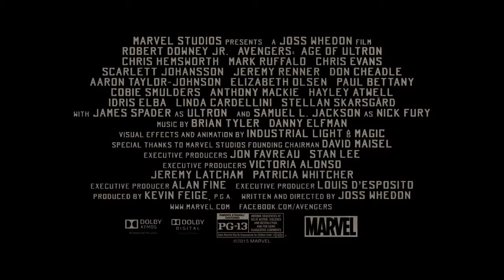Safehouse Clip Avengers Age of Ultron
In the Eastern European country of Sokovia, the Avengers—Tony Stark, Steve Rogers, Thor, Bruce Banner, Natasha Romanoff, and Clint Barton—raid a Hydra facility commanded by Baron Wolfgang von Strucker, who has been experimenting on humans using the scepter previously wielded by Loki. They encounter two of Strucker's test subjects—twins Pietro Maximoff, who has superhuman speed, and Wanda Maximoff, who has telepathic and telekinetic abilities—and apprehend Strucker, while Stark retrieves Loki's scepter.

Stark and Banner discover an artificial intelligence within the scepter's gem, and secretly decide to use it to complete Stark's "Ultron" global defense program. The unexpectedly sentient Ultron, believing he must eradicate humanity to save Earth, eliminates Stark's A.I. J.A.R.V.I.S. and attacks the Avengers at their headquarters. Escaping with the scepter, Ultron uses the resources in Strucker's Sokovia base to upgrade his rudimentary body and build an army of robot drones. Having killed Strucker, he recruits the Maximoffs, who hold Stark responsible for their parents' deaths by his company's weapons, and goes to the base of arms dealer Ulysses Klaue in Johannesburg to obtain Wakandan vibranium. The Avengers attack Ultron and the Maximoffs, but Wanda subdues them with haunting visions, causing the Hulk (Banner) to rampage until Stark stops him with his anti-Hulk armor.[N 1]

A worldwide backlash over the resulting destruction, and the fears Wanda's hallucinations incited, send the team into hiding at a safe house. Thor departs to consult with Dr. Erik Selvig on the apocalyptic future he saw in his hallucination, while Nick Fury arrives and encourages the team to form a plan to stop Ultron. In Seoul, Ultron uses Loki's scepter to enslave the team's friend Dr. Helen Cho. They use her synthetic-tissue technology, vibranium, and the scepter's gem to craft a new body. As Ultron uploads himself into the body, Wanda is able to read his mind; discovering his plan for human extinction, the Maximoffs turn against Ultron. Rogers, Romanoff, and Barton find Ultron and retrieve the synthetic body, but Ultron captures Romanoff.

The Avengers fight amongst themselves when Stark secretly uploads J.A.R.V.I.S.—who is still operational after hiding from Ultron inside the Internet—into the synthetic body. Thor returns to help activate the body, explaining that the gem on its brow—one of the six Infinity Stones, the most powerful objects in existence—was part of his vision. This "Vision" and the Maximoffs accompany the Avengers to Sokovia, where Ultron has used the remaining vibranium to build a machine to lift a large part of the capital city skyward, intending to crash it into the ground to cause global extinction. Banner rescues Romanoff, who awakens the Hulk for the battle. The Avengers fight Ultron's army while Fury arrives in a Helicarrier with Maria Hill, James Rhodes and S.H.I.E.L.D. agents to evacuate civilians. Pietro dies when he shields Barton from gunfire, and a vengeful Wanda abandons her post to destroy Ultron's primary body, which allows one of his drones to activate the machine. The city plummets, but Stark and Thor overload the machine and shatter the landmass. In the aftermath, the Hulk, unwilling to endanger Romanoff by being with her, departs in a Quinjet, while the Vision confronts and seemingly destroys Ultron's last remaining body.

Later, with the Avengers having established a new base run by Fury, Hill, Cho, and Selvig, Thor returns to Asgard to learn more about the forces he suspects have manipulated recent events. As Stark leaves and Barton retires, Rogers and Romanoff prepare to train new Avengers: Rhodes, the Vision, Sam Wilson, and Wanda.

In a mid-credits scene, Thanos, dissatisfied by the failures of his pawns, dons a gauntlet[N 2] and vows to retrieve the Infinity Stones himself.